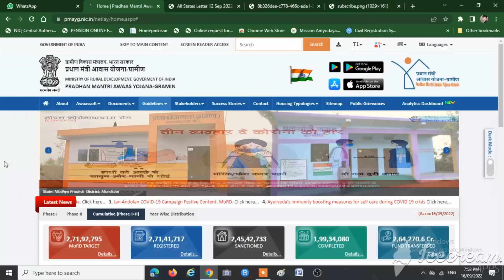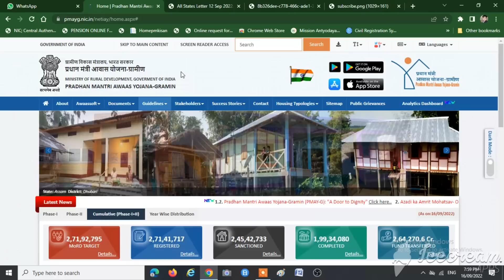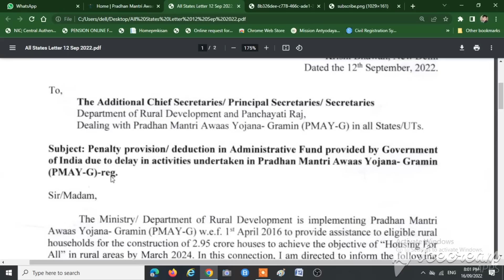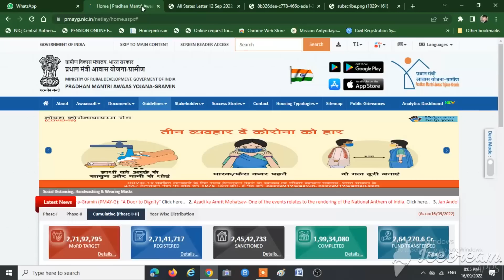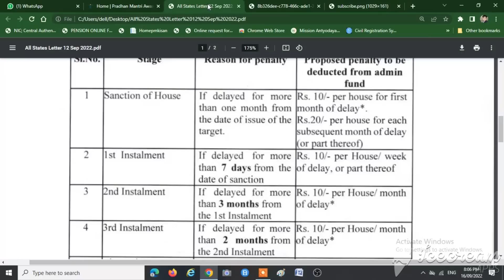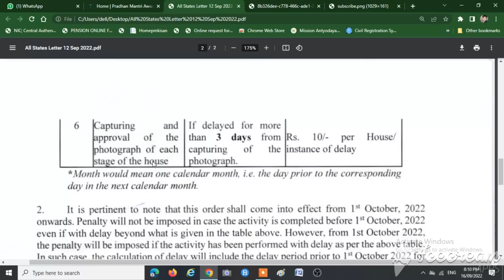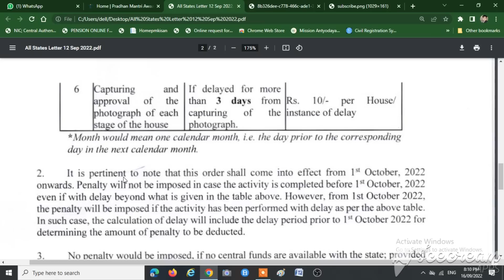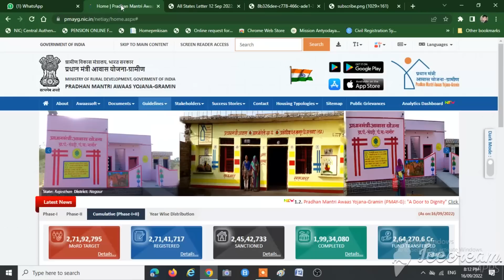PRADHAN MANTRI AWAS YOJNA ME NEW CHANGES | PMAY-G | 2022-23 | NEW TARGET | प्रधानमंत्री आवास योजना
प्रधानमंत्री आवास योजना नये बदलाव | NEW CHANGES | PRADHAN MANTRI AWAS YOJNA ME NEW CHANGES | PMAY-G | 2022-23 | NEW TARGET | प्रधानमंत्री आवास योजना |